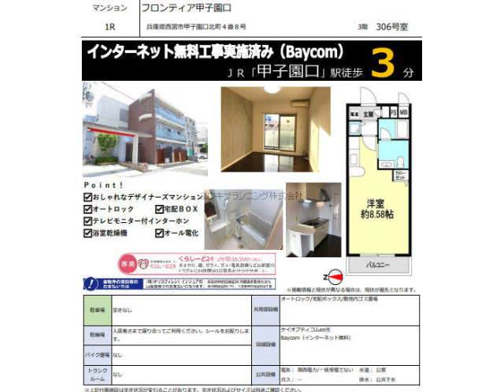甲子園口駅西宮市甲子園口北町賃貸ユウキプランニング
フロンティア甲子園口
西宮市甲子園口北町　シングル　MS